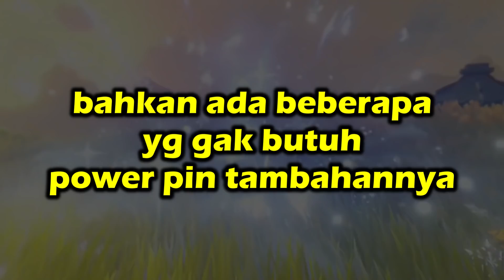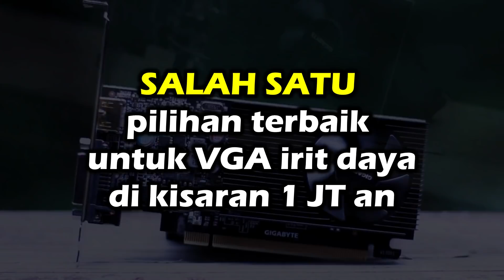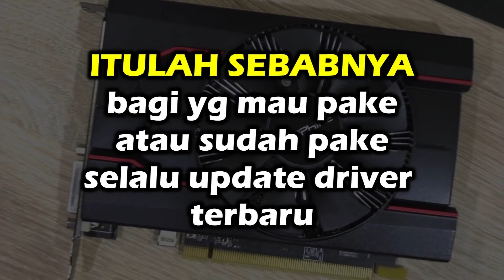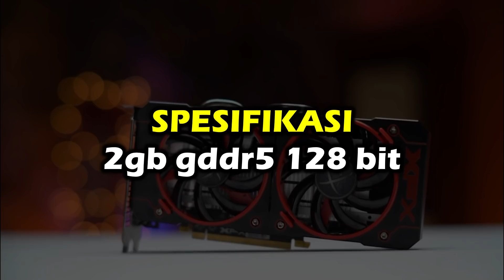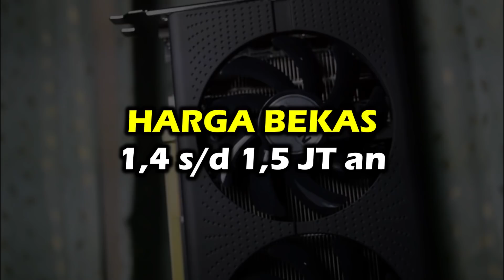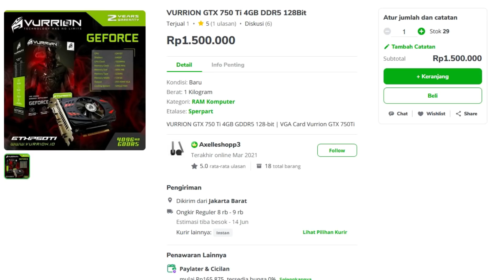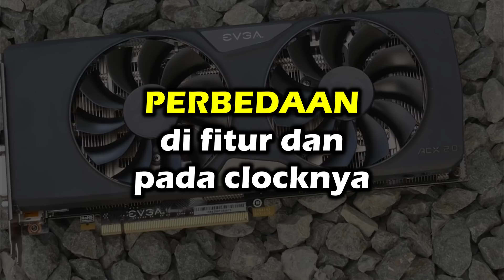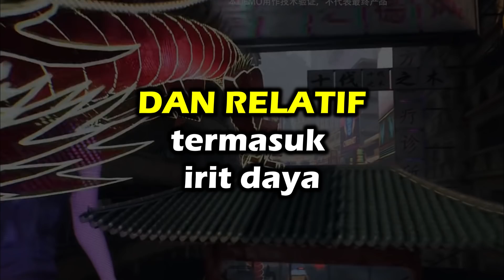VGA-VGA 1 JUTAAN YANG MASIH LAYAK BELI UNTUK RAKIT PC DI KONDISI SAAT INI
mau menghubungi kita?
follow medsos kita juga di